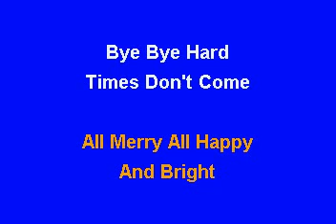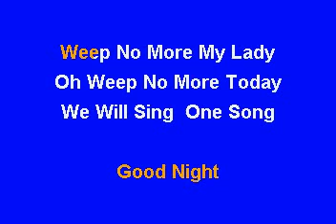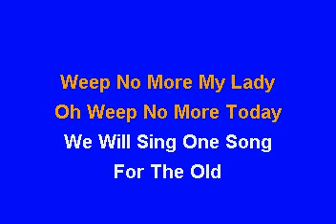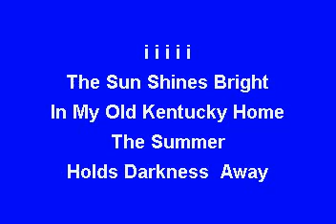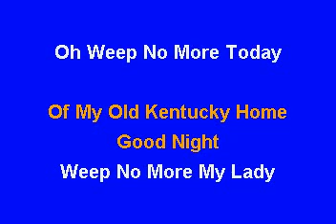UB120 (Rey RT's) My Old Kentucky Home For Kids Karaoke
From U-BEST